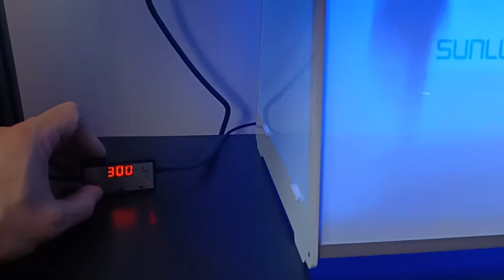Crank bass - Fishing lure - subscribe to the channel for new videos